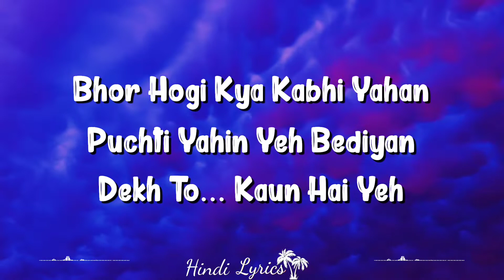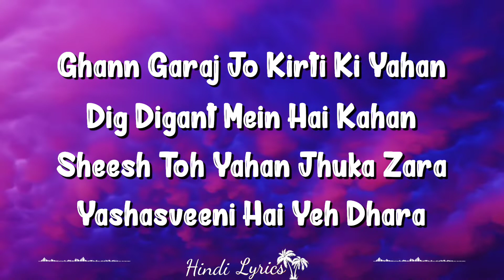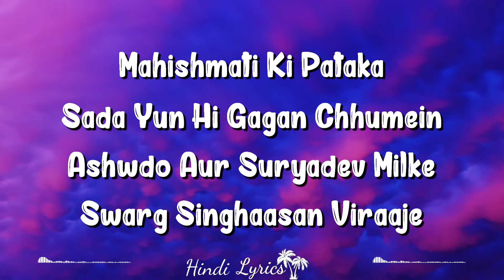Jal Rahin Hain (Lyrics) | Bahubali The Beginning | Kailash Kher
Jal Rahin Hain Lyrics from Bahubali The Beginning is Hindi song sung by Kailash Kher. This song is featuring Prabhas. The music is given by MM Kreem while lyrics penned by Manoj Muntashir and video is directed by S. S. Rajamouli.

Song: Jal Rahin Hain
Movie: Baahubali - The Beginning
Singer: Kailash Kher
Lyrics: Manoj Muntashir
Starring: Prabhas
Label: Zee Music Company

Jal Rahin Hain Lyrics

Jal Rahin Hain Chita
Sanson Main Hai Dhuaan
Phir Bhi Aas Mann Main Hai Jagi

Bhor Hogi Kya Kabhi Yahan
Puchti Yahan Yeh Bediyan
Dekh To Kaun Hai Yeh

Mahishmati Samrajyam
Sarvottam Ajeyam
Daso Dishaye Aatheyam
Sab Isko Karte Pranam

Khushaali Vaibhavshali
Samrudhiya Niraali

Dhanya Dhanya Hai Yahan Praja
Shanti Ka Yeh Swarg Tha

Ghann Garaj Jo Kriti Yahan
Dig Digant Mein Hai Kahan
Sheesh Toh Yahan Jhuka Zara
Yashasveeni Hai Yeh Dhara

Mahishmati Ki Pataka
Sada Yun Hi Gagan Chumein
Ashwdo Aur Suryadev Milke
Swarg Singhaasan Viraaje

Written by: Manoj Muntashir